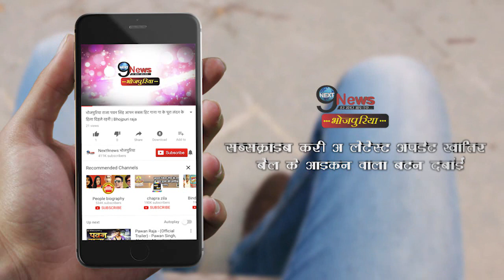खेसारी के घर कई बार जा चुकी हैं काजल राघवानी, रिश्तेदारों से भी मिल चुकी है देखिए वीडियो | Kajal